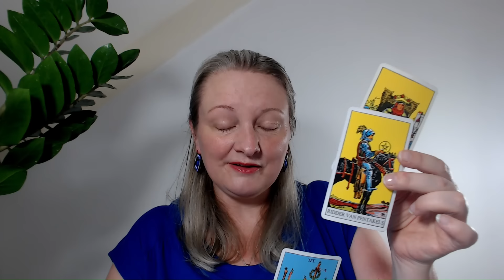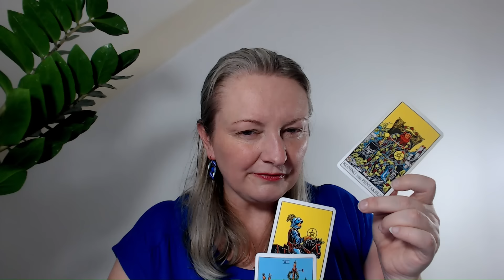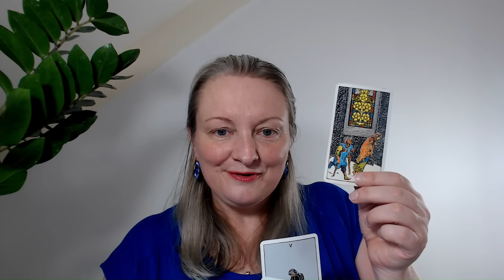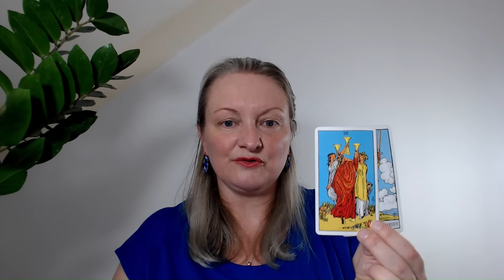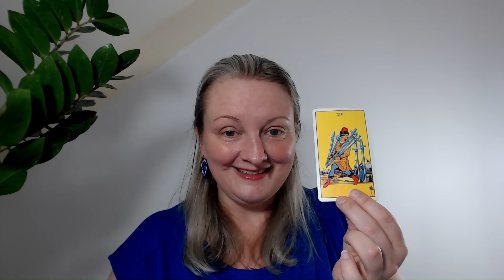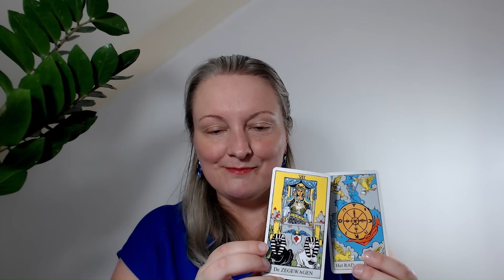HGO energie Oe kraïne Rusland, energie Isr aël Ga za en energie mensheid nu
HGO Het Grote Ontwaken with English subtitles